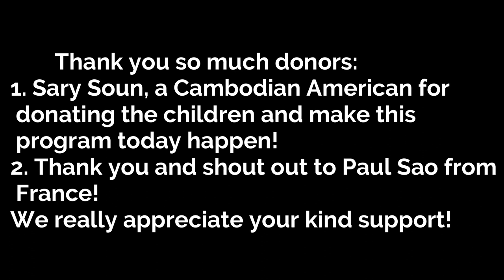Crispy Fried Chicken Drumsticks Feed The Poor Kids Chicken Drumsticks Recipe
Today we are going to prepare Crispy Fried Chicken Drumsticks Feed The Poor Children in my village and show you my style Chicken Drumsticks Recipe. Hope you enjoys my video today!
In this channel we are showing you cooking skills, Asian Cooking, Cambodian Food, Outdoor Cooking, Village Cooking, Village Lifestyle, Khmer Food And how we harvest and collect natural food. Thank you for supporting me and my team!
Thank you so much for your support!

ThydaCookingTV Youtube Chanel: ChickenLegs ; Frychicken; Crispy Chicken Drumsticks; Outdoorcooking, Villagefood, ChickenRecipe, Khmercuisine; Americancuisine, Asiancuisine; Thaicuisine, Khmergirls, CambodianGirls, Vietnamesefood, Filippinofood, Taco, Pizza, Villagecookingchannel; Janpanesefood, ASMR, Mukbang, Carry Minati; AshishChanchlani; BGMI; FreeFire; Amit Bhadana.
1/ Thomas Mader
2/ Pjoter
3/ Mk Kalin
4/ Marek Wróblewski
5/ Why Who
6/ Pepek
7/ Jason Price
8/ Bel Akor
9/ Derick Harris
10/ mati_nykiel
11/ troll nizinny
12/ marcinoczach
13/ darek
14/ konarek9922
15/ Filip Rutkowski
16/ Arek Wochna
17/ KRET Tesoro knas
18/ Paweł r
19/ Irena Pietrzak
20/ Jacek Kupczak
21/ Dandi 777
22/ Songh H
23/ yzabel
24/ Sławomir Witczak
1/ Charles Harmon
2/ Darek G
3/ Rafal Jeziorek
4/ Aetrues
5/ Potatoe